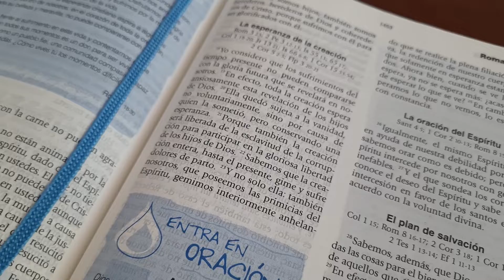Por la Cruz a la luz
¿Cuántas veces hemos tenido que enfrentar el sufrimiento?, y, en muchas ocasiones, perdemos la esperanza, nos desanimamos. Sin embargo, el Señor nos recuerda que, para poder alcanzar la gloria, debemos enfrentar la adversidad; debemos enfrentar nuestra cruz para llegar a la luz.